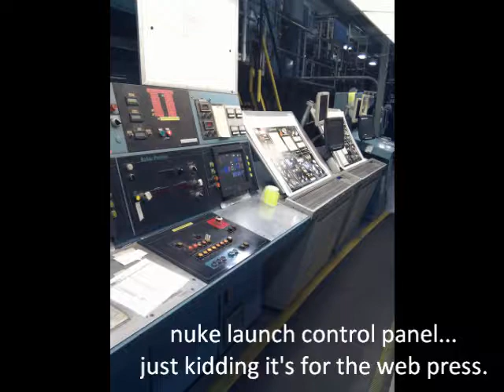Walsworth tour, Marceline Missouri, USA.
Touring the printer for my book, 60 Ways To Leave Your Mother (Alone)